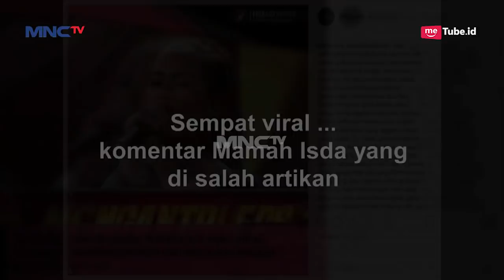WOW! Mamah Iis Membuktikan Keadaan Yang Sebenarnya Kpd Waode - Grand Final KDI (2/10)